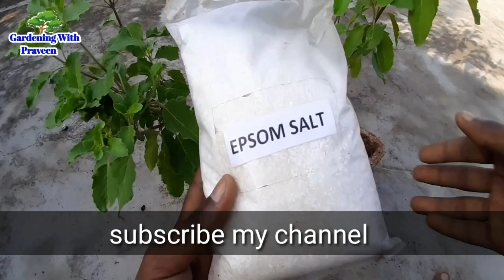इससे तुलसी मरेगी नहीं हरी-भरी हो जायेंगी || Care of basil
Epsom Salt